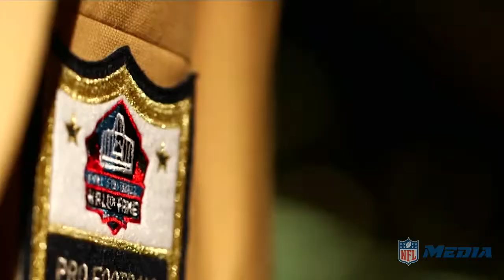NFL GOLD JACKET OPENING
Edited 2015 for NFL Network

editor: Hunter LeMoine